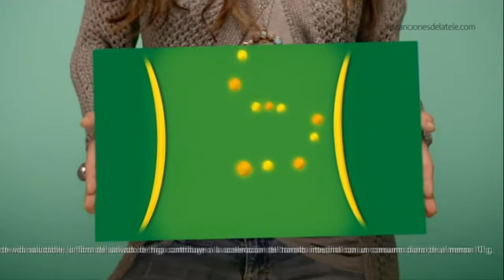Anuncio Spot Activia de Danone: Malú - Abril 2013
el nombre de las canciones de tus anuncios y comerciales favoritos de la tele